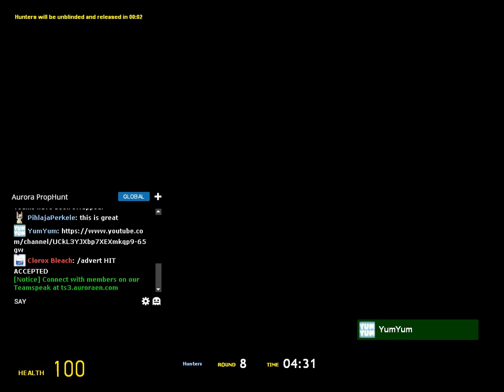Prop Hunt part 1 WEIRD THINGS IN THE BED!